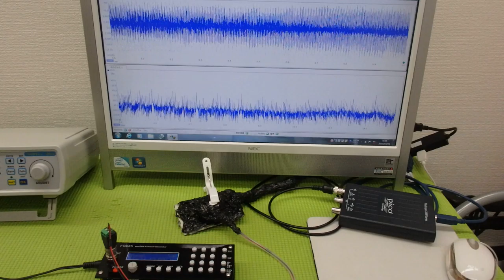オリジナル超音波プローブの「発振・制御」技術 ultrasonic-labo